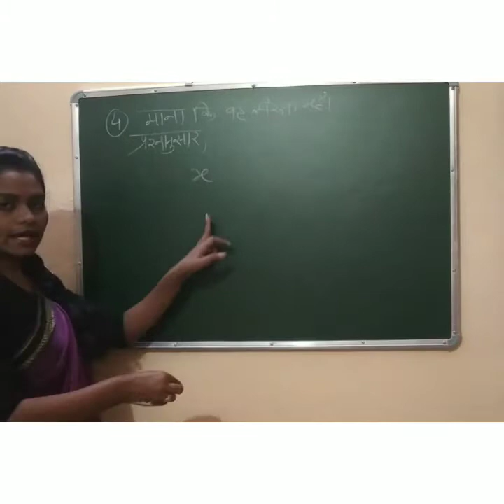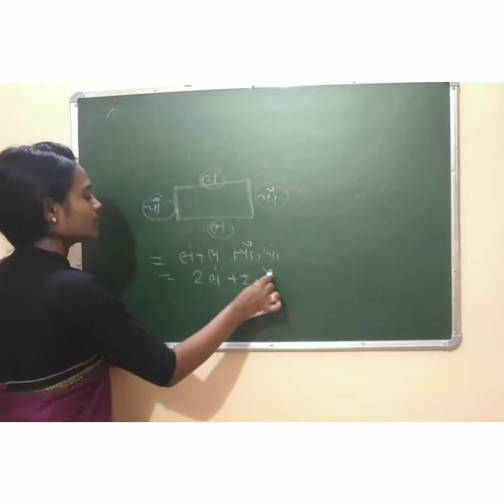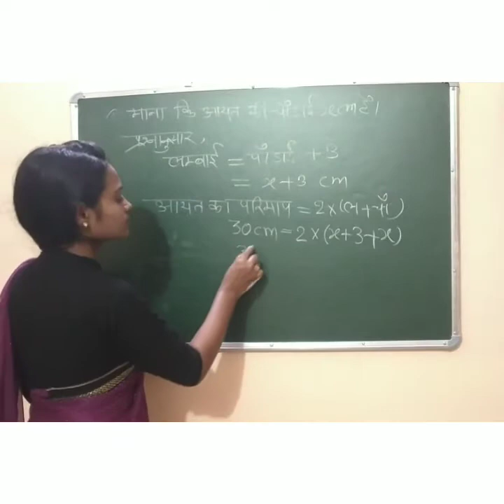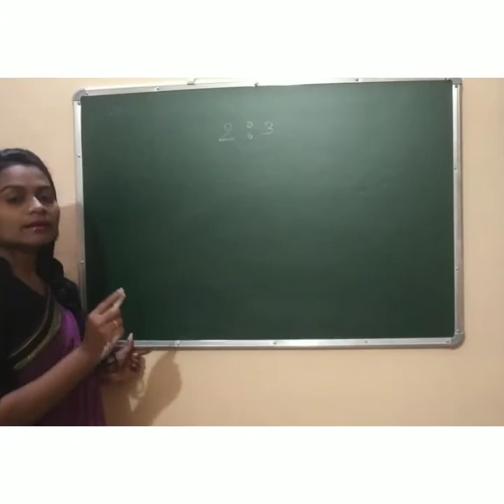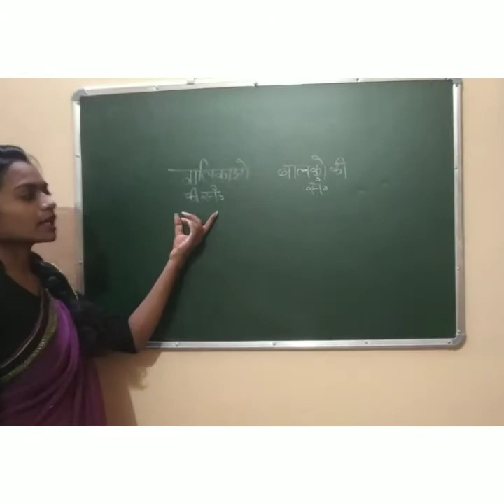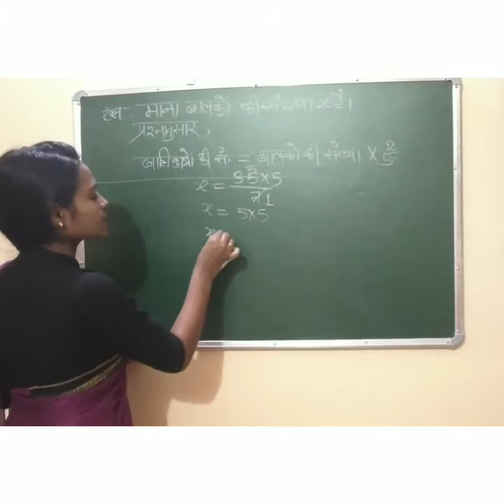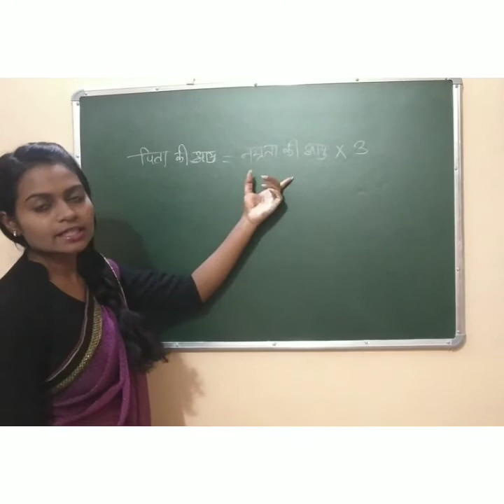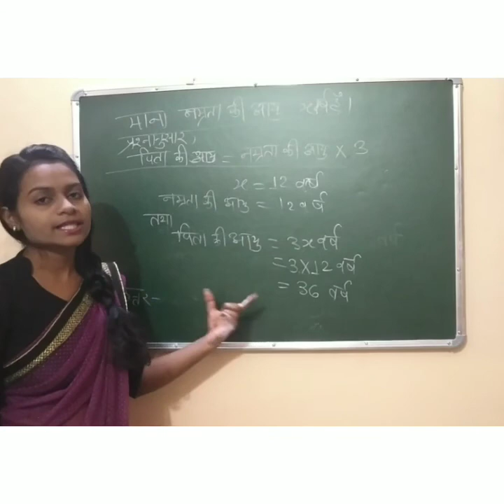कक्षा 7 अध्याय 4 समीकरण भाग 4